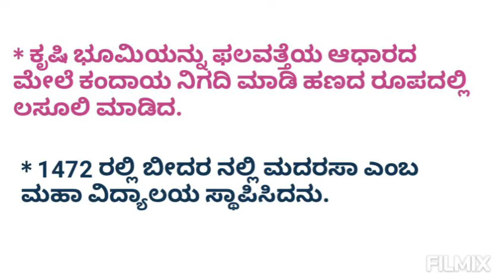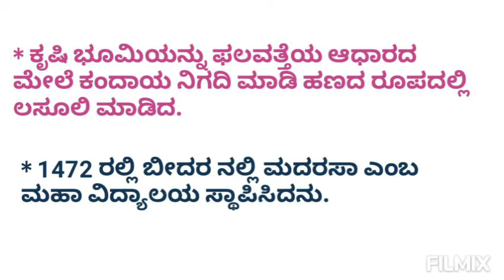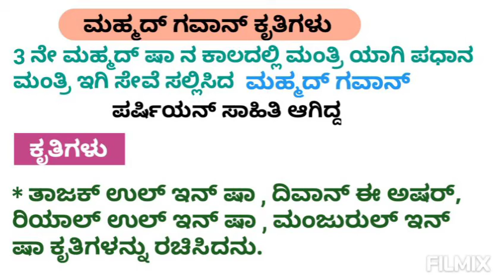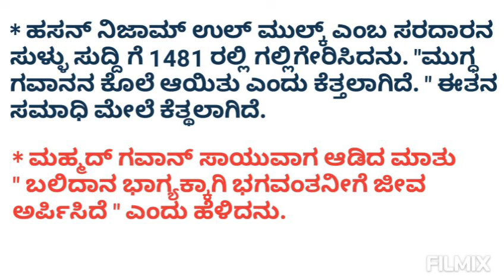ಕರ್ನಾಟಕದ ಇತಿಹಾಸ : ಬಹುಮನಿ ಸಾಮ್ರಾಜ್ಯ - Video # 4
ಕರ್ನಾಟಕದ ಇತಿಹಾಸ - ಬಹುಮನಿ ಸಾಮ್ರಾಜ್ಯ video # 4 | FDA -SDA - PDO - SDAA- Grade 2 - Secretary exams. | Ganga Tech World YouTube Channel.  You can my telegram :- Telegram link is @ganga_t_World.  Ganga Tech world YouTube channel all videos